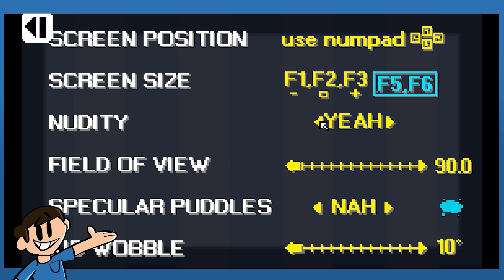Meaty Dad Richard - SHOWER WITH YOUR DAD SIMULATOR 2015 - ButtonSmashers!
for any youtube staff that have made there way here, this is a pg program nothing to see here